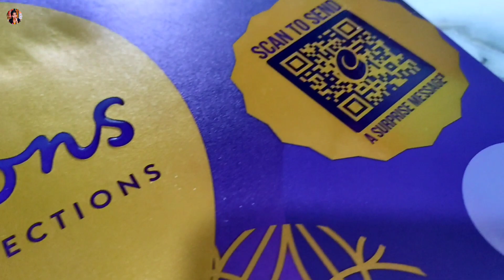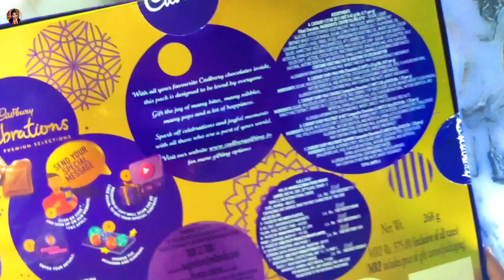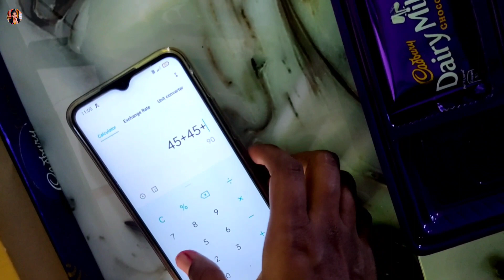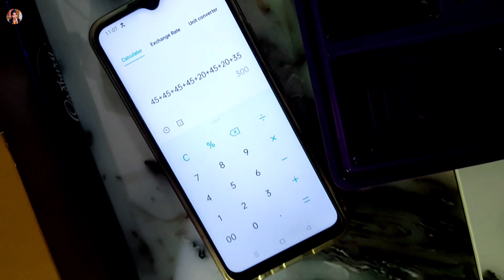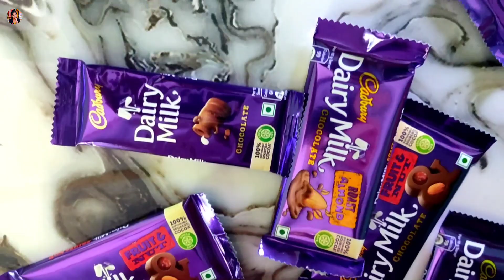Dairy Milk Chocolate Box | Dairy Milk Box Unboxing | Cadbury Celebrations Premium Selection